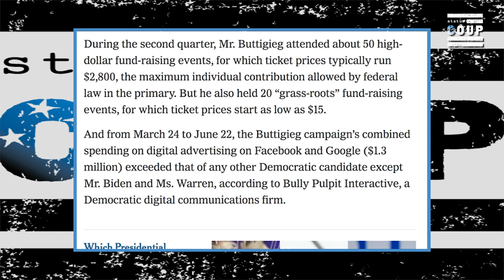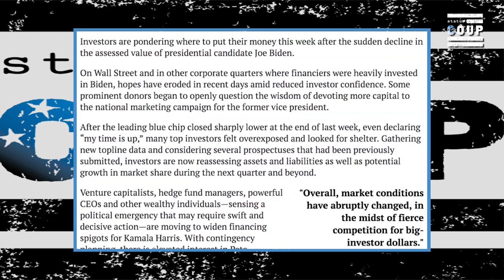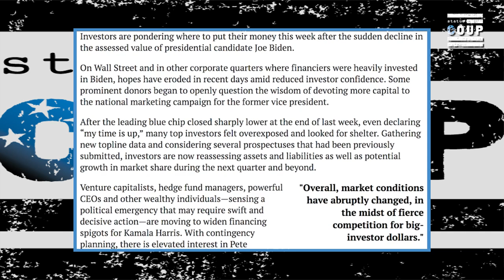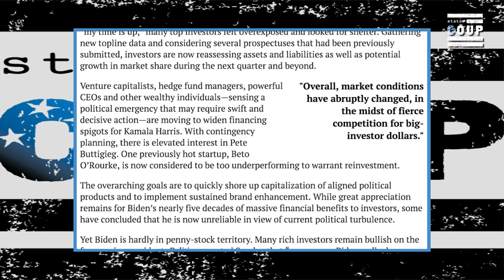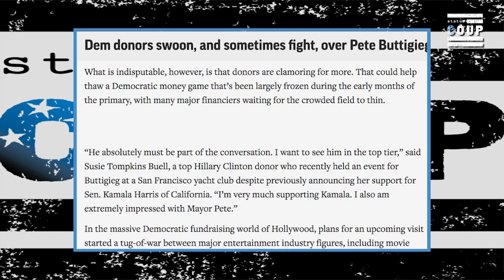CNN's Anti-Bernie Sanders Crusade Continues--This Time By Deceptively Propping Up Pete Butigieg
JOIN Status Coup as a MEMBER so we can get out on the road NOW and cover Bernie Sanders presidential campaign---unless you want to rely on CNN to do it? It's only $5-10 bucks a month to support REAL IN-THE-FIELD INDEPENDENT JOURNALISM

Jordan Chariton reports on CNN deceptively trying to elevate South Bend Mayor Pete Butigieg over Bernie Sanders---by leaving out critical information.